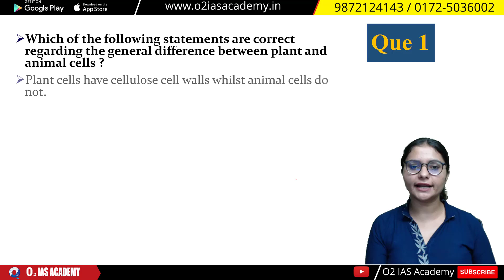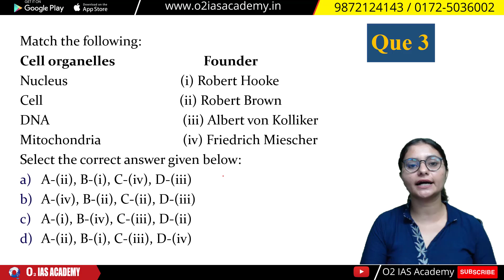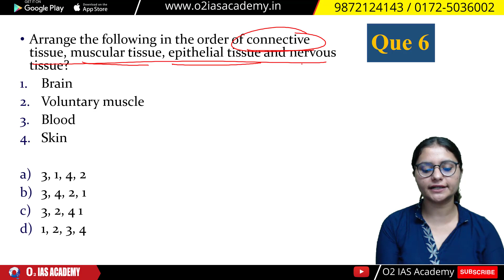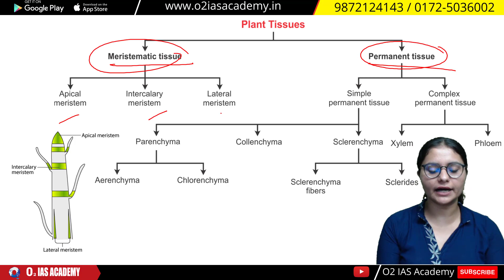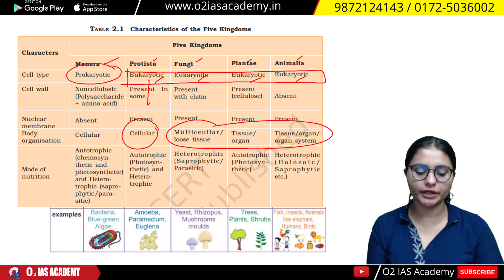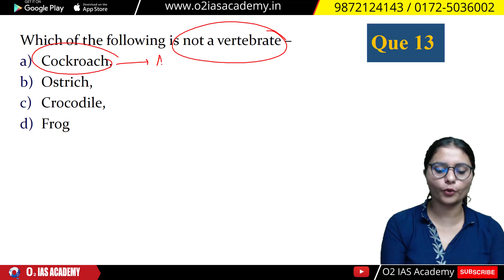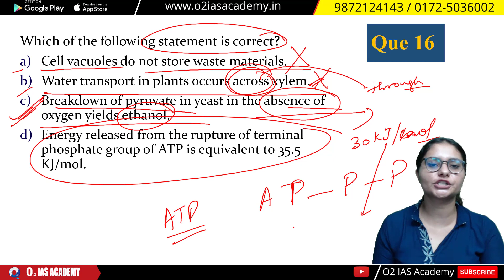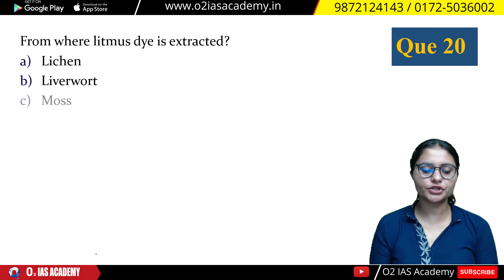HAS Prelims 2022 | General Science Revision - Biology Questions for HPAS Prelims 2022 | GS - HAS